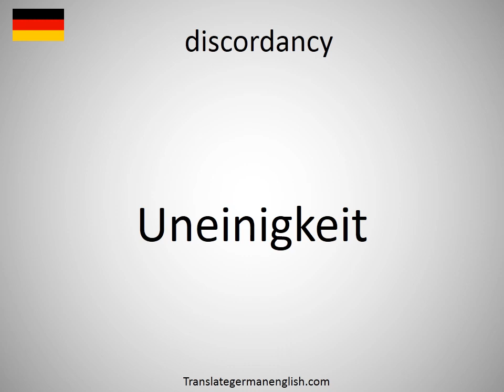How to say discordancy in German? (Uneinigkeit)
How to say discordancy in German? Learn the pronounciation discordancy! How to Pronounce discordancy. Expand your vocabulary, learn German words. Practice German online. Use this free pronunciation guide to practice words at a time. Learn German for free. Thank you for viewing, please like or subscribe! hoe om te sê, si të thuash, እንዴት እንደሚናገር, wie sagt man, comment dire, come dire, como dizer, как сказать, nasıl denir, cómo decir, 怎么说, πώς να το πω, hoe zeg je.